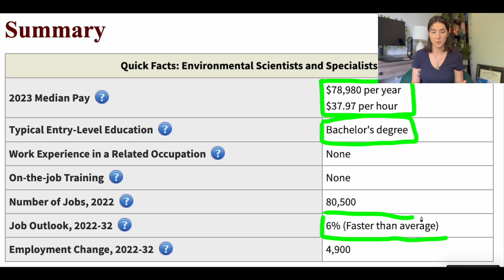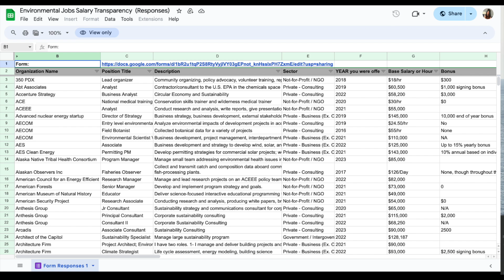Is an Environmental Science Degree Worth it? | My Honest Opinions After Graduating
Hi Friends, today we are evaluating whether or not an environmental science degree is worth it. I got my BS in Environmental Science and Policy from the University of Maryland, and during covid, no less, so I feel that I can speak on the ups and downs of this degree. I’ve experienced struggling to find an internship and feeling confused about what specialty to go into.